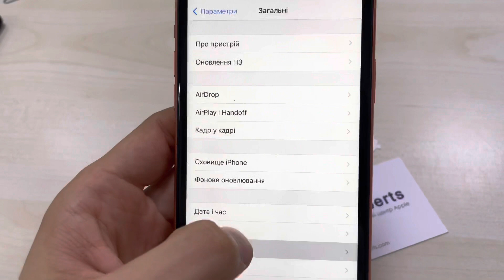0747 USED Apple iPhone Xr Coral 64GB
Оплата частинами без відсотків та переплат від 2 до 6 платежі від Monobank, Privatbank

 mobexpertsused

0747 USED Apple iPhone Xr Coral 64GB

Ціна: 9999грн

або підійти на магазин м.Черкаси бульвар Шевченка 207 Будинок Торгівлі (2-й поверх біля кафе БАНКА) або зателефонувати по мобільному.

Працюємо
Пн-Сб з 09:00 до 20:00.
Нд з 10:00 до 20:00

(Кредит, Комісія, Обмін, Гарантія)

Комплект: коробка, зарядний пристрій, кабель Lightning, скрепка.
Стан: ідеальний.

Відправляємо Новою Поштою без передоплати.

Можлива оплата карткою.

(Можлива ДОСТАВКА по місту*)
*- доставка додатково коштує 70грн

Працюємо
Пн-Сб з 09:00 до 20:00.
Нд з 10:00 до 20:00

Гарантія на пристрій 6 місяців від нашого магазину mobexperts з моменту купівлі.

Також надаєм послуги:
1. Допомагаємо продати вашу Apple техніку iPhone iPad Apple Watch MacBoock AirPods
2.Допомагаємо купувати техніку OLX
3. Адаптація Сім-картки до формату nano-Sim
4. Створення облікового запису iCloud.
5. Поклейка захисного скла на дисплей телефону або захисної плівки для захисту екрана від подряпин.
6. Продаж захисних чохлів різного типу та виробників.
7.Підключення Apple техніки до вашого автомобіля.
8.Підключення Apple техніки до вашого розумного будинку HomeKit.
9.Налаштування Рінгтону
10. Перенесення всієї інформації з вашого старого пристрою на новий.
11.Відновлення контактів